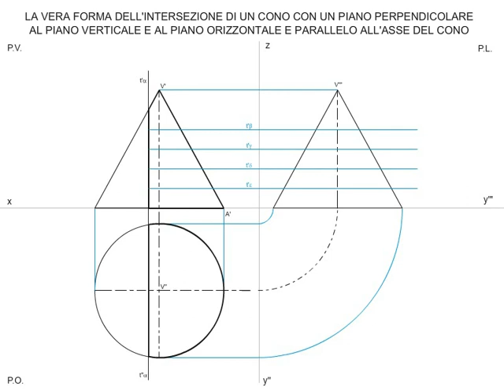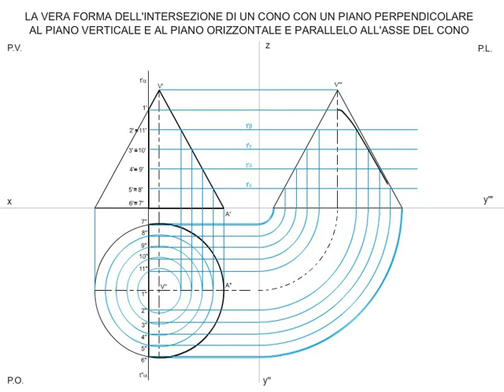Vera forma dell'intersezione di un cono con un piano perpendicolare al PV e al PO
Un breve filmato su come disegnare la vera forma dell'intersezione di un cono con un piano perpendicolare al PV e al PO e parallelo all'asse del cono. Per approfondire l'argomento, visita il sito: